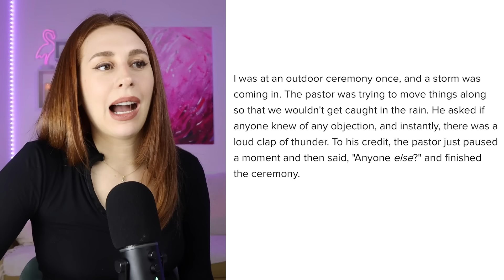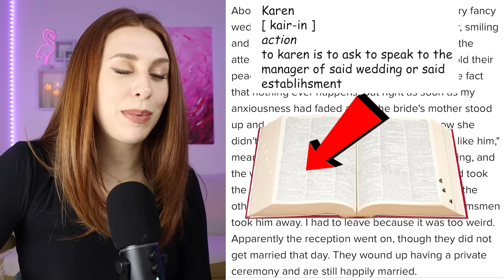Craziest People That OBJECTED At Weddings - REACTION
Hey ya'll! Today on my channel we are reacting to some people that objected at weddings. Speak now or forever hold your peace, you usally think nothing would come after that sentence but these are some times when weddings went wrong. Enjoy:)